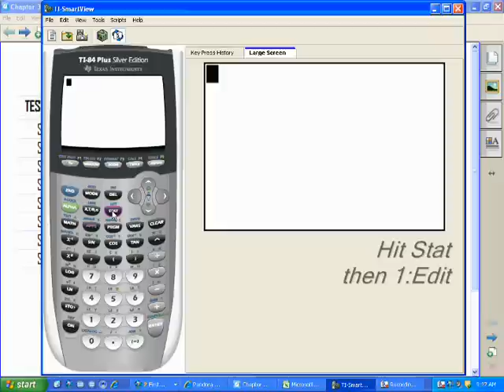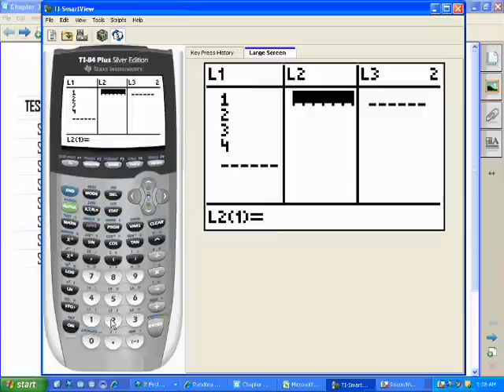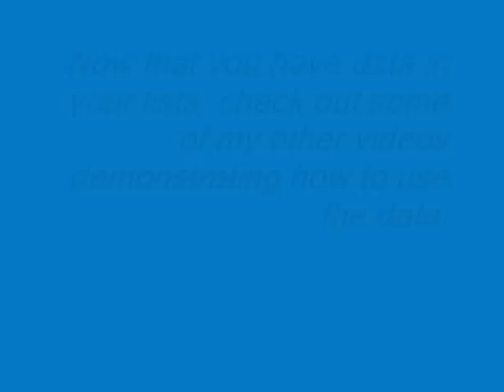Working with Lists on the TI Graphing Calculator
This is a brief "How to" video for putting data into lists on your TI-83 or TI-84 calculator.